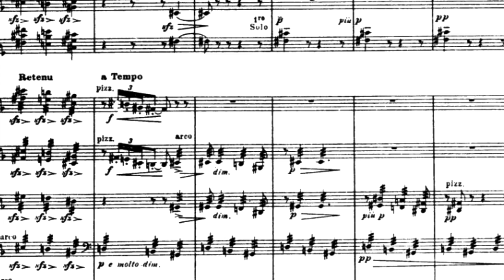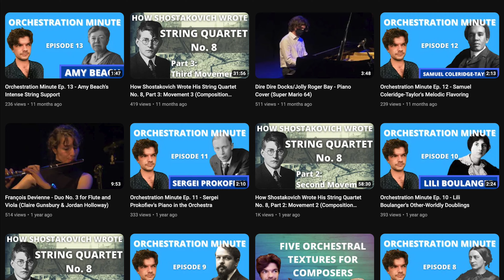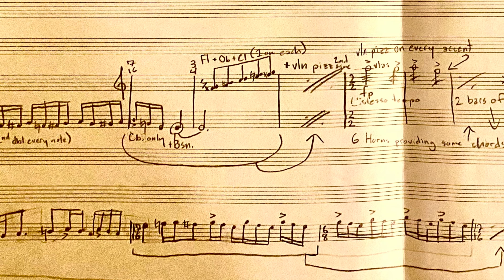Orchestrating Meaningfully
A video about orchestration and why I love it!